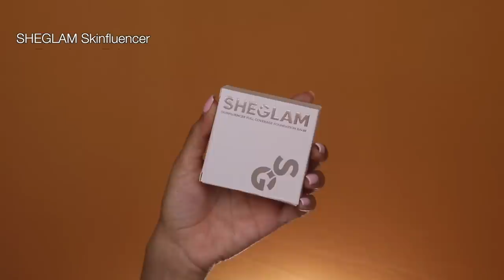SHEGLAM FOUNDATION BALM TESTEN !!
Vandaag review ik de Sheglam SKINFLUENCER FULL COVERAGE FOUNDATION BALM! Enjoy :)

Makeup producten die ik heb gebruikt:
SHEGLAM Skinfluencer Foundation Balm - Golden
SHEGLAM Skinfluencer Foundation Brush
SHEGLAM Freck Please Freckle Tint - Dark Chocolate

MIJN KORTINGSCODES:

SARAHMARIKH10